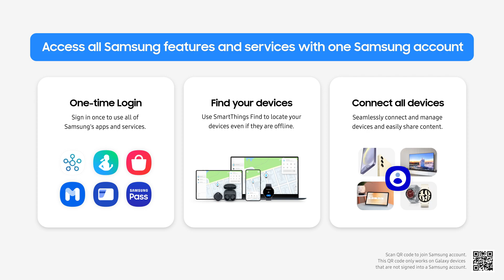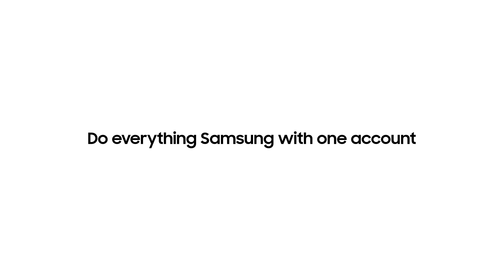How to sign up for a Samsung account